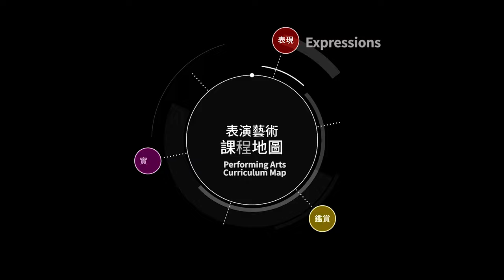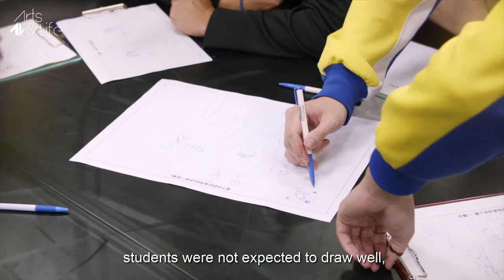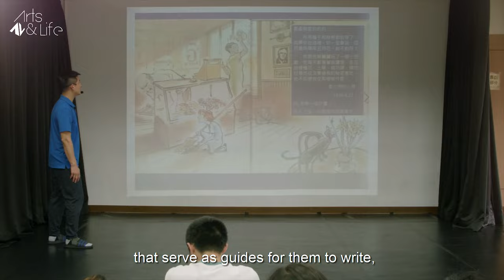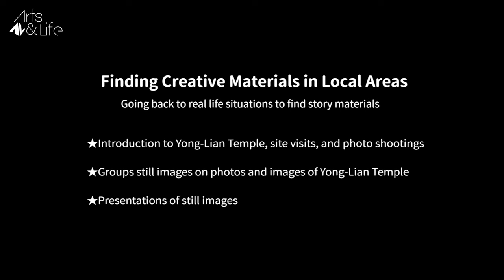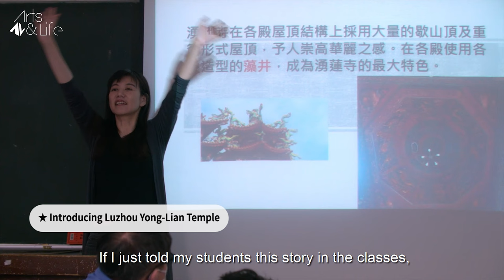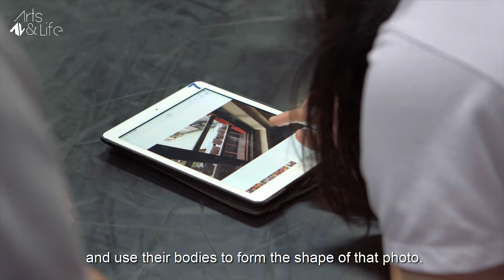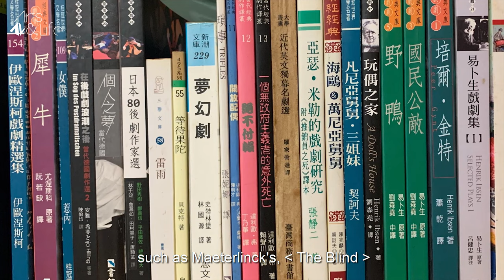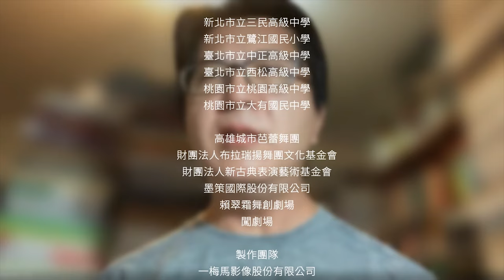((英配英字))[單元二：創作取材]十二年國民基本教育課程綱要普通高級中學課程 藝術領域加深加廣-【表演創作】線上課程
【雙語教學版本】加深加廣線上課程【表演創作】-影片字幕對照（單元1-單元5）

【雙語教學版本】加深加廣線上課程【表演創作】-影片字卡對照（單元1-單元5）

** 藝術領域加深加廣-【表演創作】線上課程 使用方式說明連結